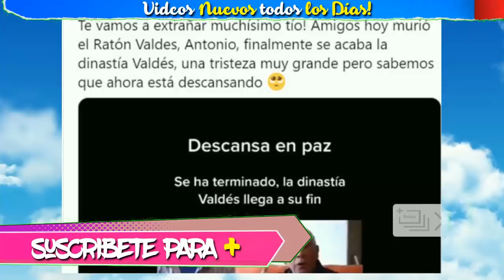🔴SUCEDIO HOY! LAMENTABLE NOTICIA ! Familia VALDES LUTO en el ESPECTACULO Ultima Hora NOTICIAS DE HOY